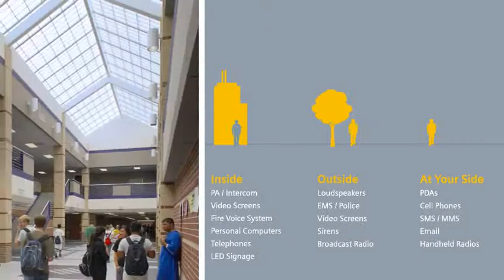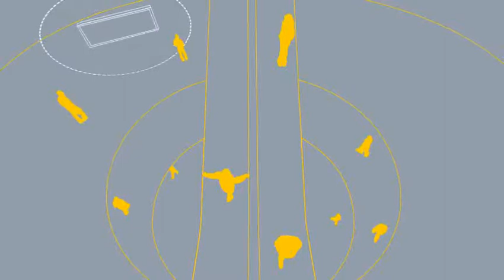Siemens Sygnal™ Mass Notification System / Emergency Communication System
Mass Notification System / Emergency Communication System